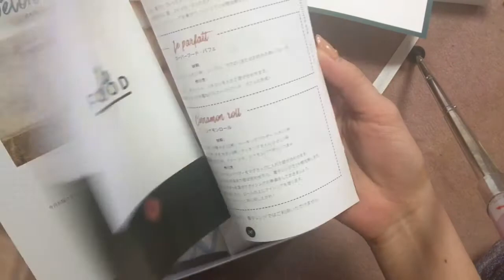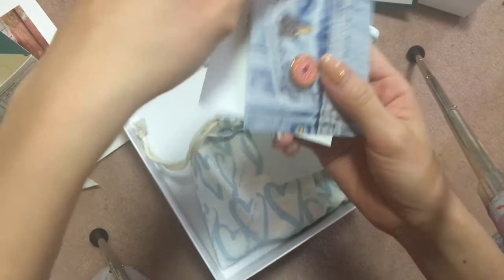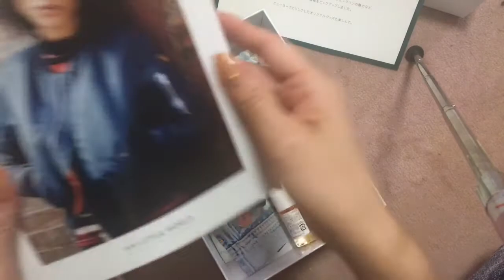2016.10月号 Mylittlebox NewYork中身開封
10月号のマイリトルボックスはmy little NewYork Box！
中身を一緒に開封しましょう。最後ちょっとがっかり。。

☆１０月２３日まで限定！七瀬お手紙＋サインCardがもらえる☆
【ファンレターの宛先】はこちら↓

〒150-0002
七瀬アリーサ宛

＊返信までにお時間がかかる場合がございます。
切手をはった返信用封筒を同封しておいていただくと助かります。